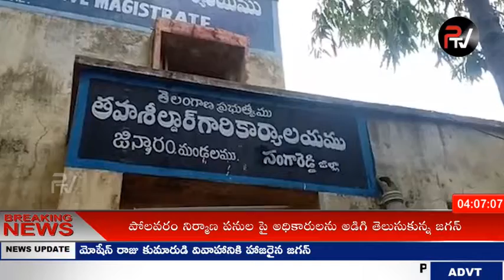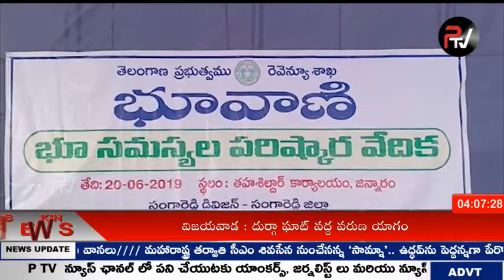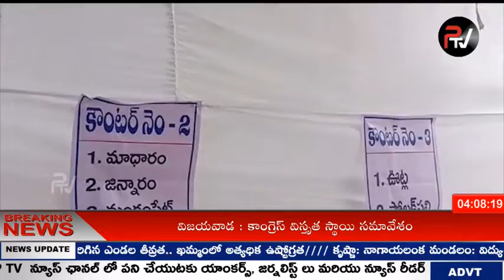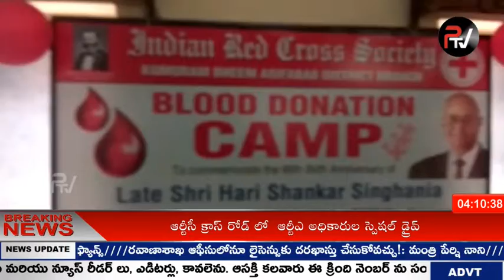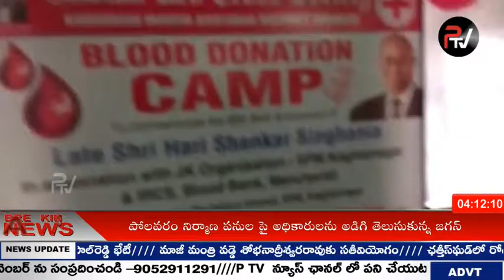PTV Telugu News || PTV Latest Headlines || Pranay News Telugu